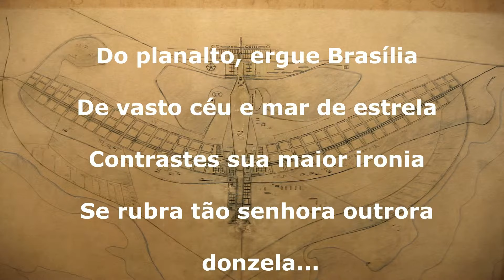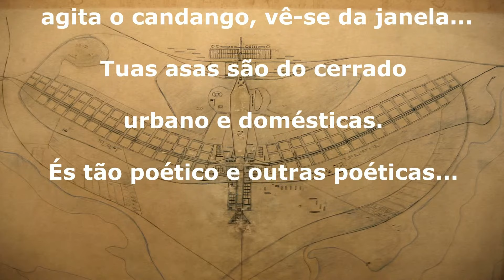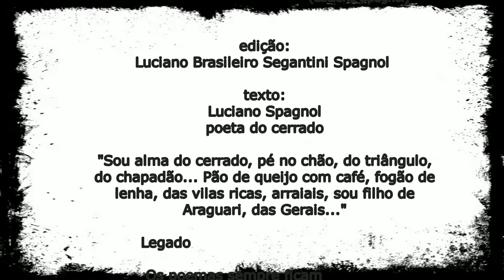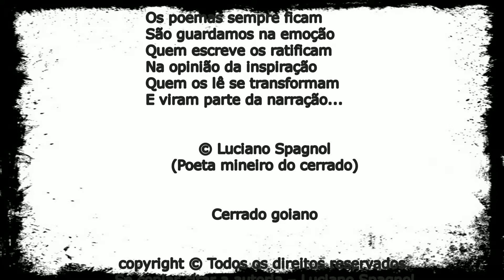Brasília ... © Luciano Spagnol (poeta do cerrado)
Brasília

Do planalto, ergue Brasília
De vasto céu e mar de estrela
Contrastes, sua maior ironia
Se rubra, tão senhora outrora, donzela...

É Brasília
dos ipês, da arquitetura, és magia
tão bela...
O pôr do sol dourado
agita o candango, vê-se da janela...
Tuas asas são do cerrado
urbano e domésticas
És tão poético e outras poéticas...

Abril de 2016 - Cerrado goiano